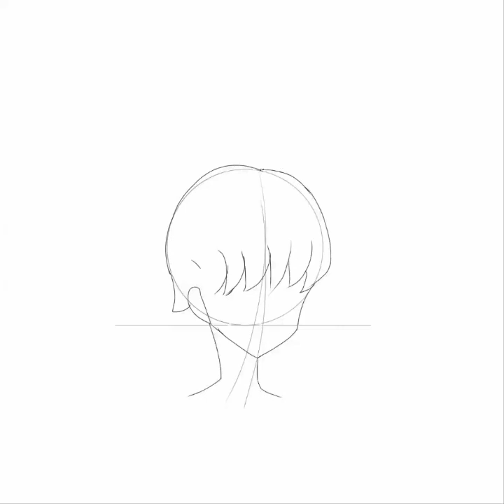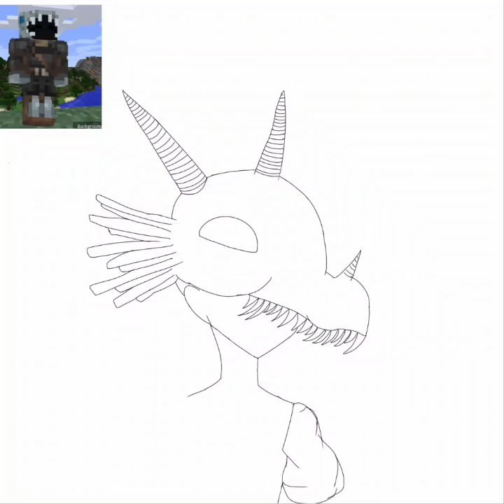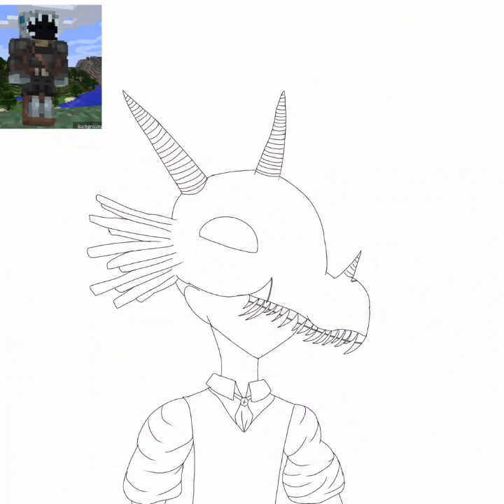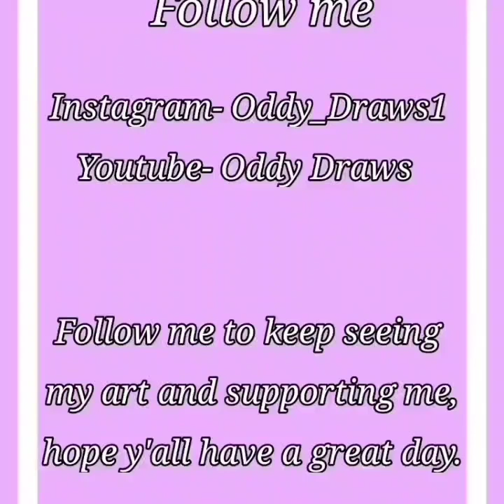smp haven part 2